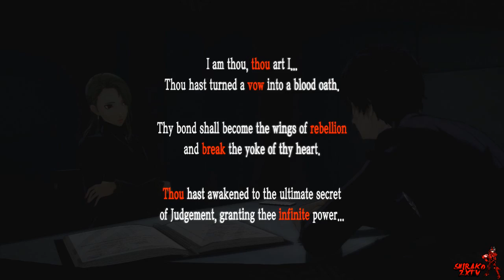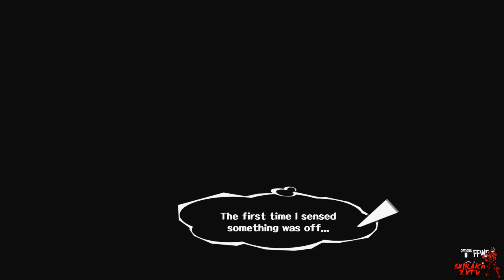[Blind Let's Play] Persona 5 Episode 88: Phantom Thief's Leader "Suicide"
*READ DESCRIPTION*
Welcome to the newest series on the channel. Persona 5. If you are familiar with this series feel free to watch.

Twitter.com/ShirakoZXTV